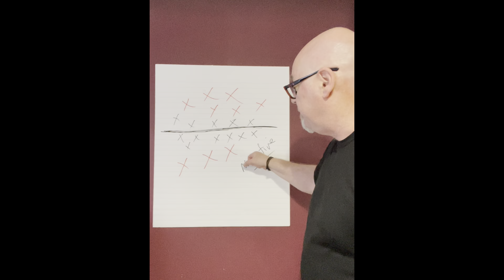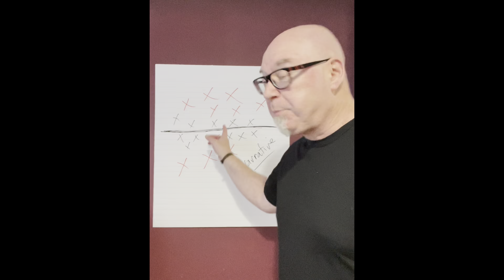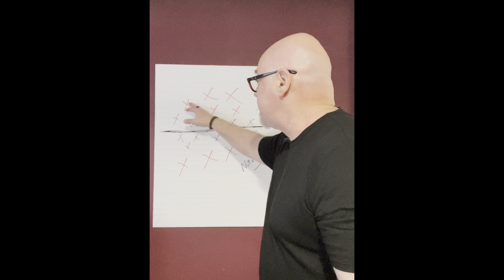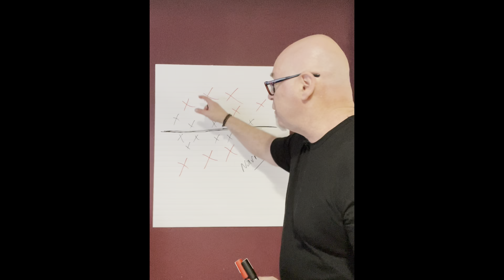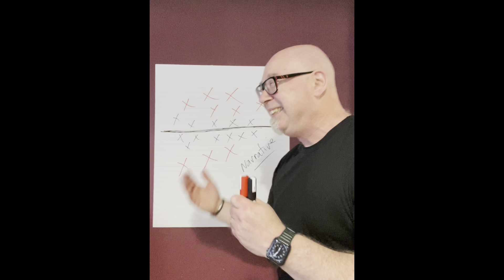How to slay the social media beast!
Do you want to build a credible thought leader brand in the marketplace, but posting to social media all the time is doing your head in?

I hear you, friend! Social media is an insatiable beast when it comes to content. Damned if you do, and damned if you don't!

So, you have two choices: You can either slink away from the challenge, tail between your legs, never realising what "coulda been" ... OR you can rise up and slay the beast!

I prefer the latter, and I've come up with a way to deal with it. I call it my 'Red Star, Black Star' social content process.

It's a more strategic and sustainable way to publish credible content to your social channels so you not only reinforce your expert positioning in the marketplace, but also frees you up to get more creative with your posts.